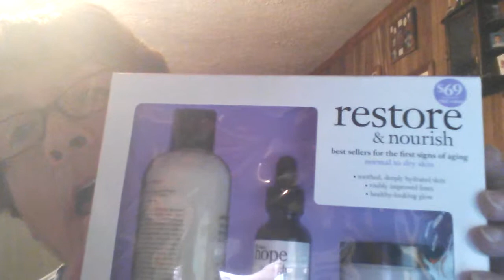Hauls from shopping with Daughter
Second part, shopping with Daughter.We had a really good time. Hauls from Bath Body Works, Sephora and Sears.